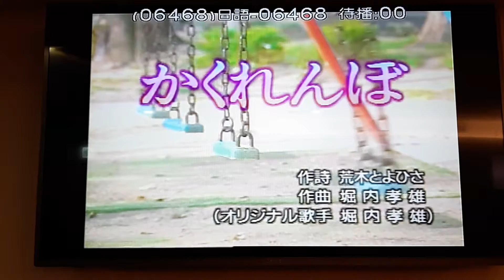羅先生翻唱 かくれんぼ 堀内孝雄 志明一族 演歌秀